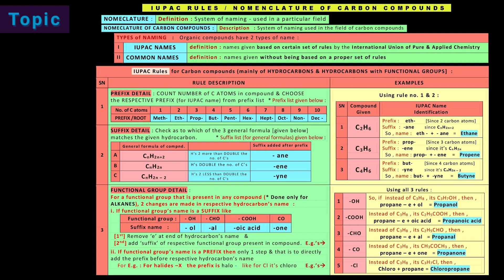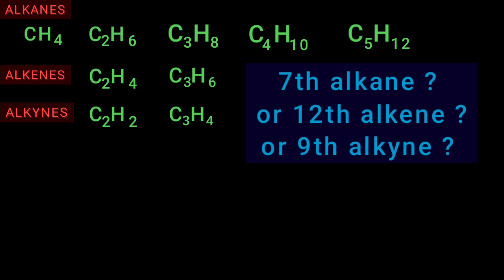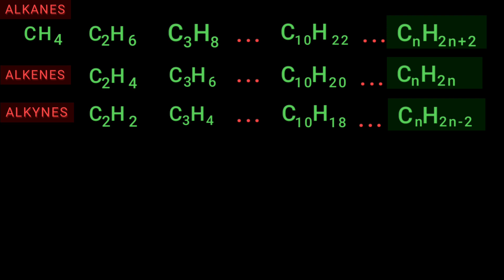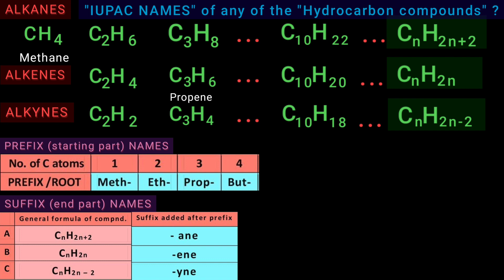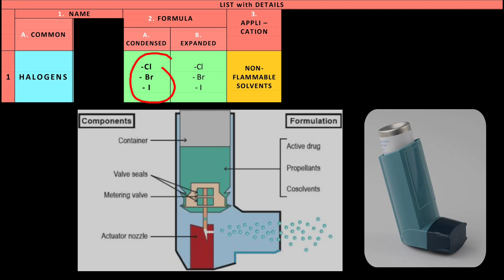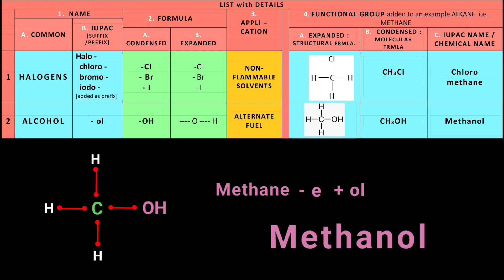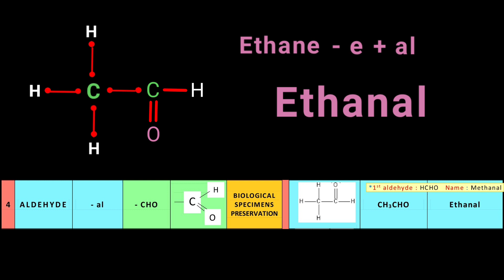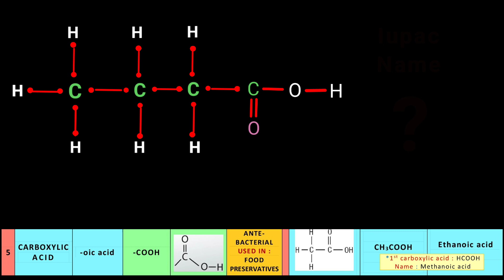Chapter 4 - Topic 2 Nomenclature (Iupac Naming) Hydrocarbons | Topic 3 Functional Groups | Class 10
In this topic,we study the Nomenclature (Iupac Naming) of Hydrocarbons & Functional Groups (like Alcohols, Aldehydes, Carboxylic Acids, Ketones, Halides)
Topic Notes - soon to be uploaded
TIME BREAKDOWN of TOPIC
0:00 Preview of Previous Topic No. 1
0:28 Nomenclature of Carbon Compounds
2:05 Various Compounds Formed in Hydrocarbons
3:45 Finding GENERAL FORMULA of the 3 Hydrocarbons
5:51 IUPAC Names of Hydrocarbons
8:44 Topic - Functional Groups
9:36 Functional Gp. 1 : HALOGENS
11:26 Functional Gp. 2 : ALCOHOLS
12:37 Functional Gp. 3 : KETONES
14:22 Functional Gp. 4 : ALDEHYDES
16:01 Functional Gp. 5 : CARBOXYLIC ACIDS
17:38 Notes Sheet & Self-Test sheet